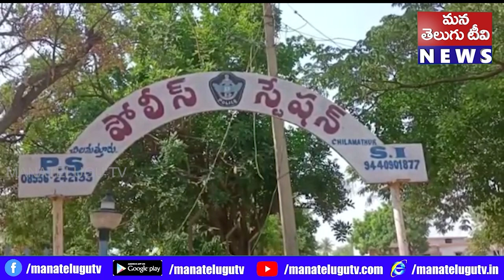శ్రీ సత్య సాయి జిల్లా చిలుమత్తూరుయాంకర్ వాయిస్ పొలం పనులు చేస్తున్న వ్యక్తిని వేట కొడవలతో అతి దారుణ